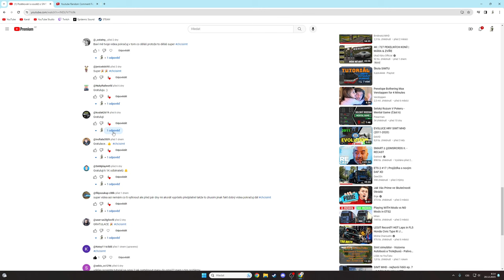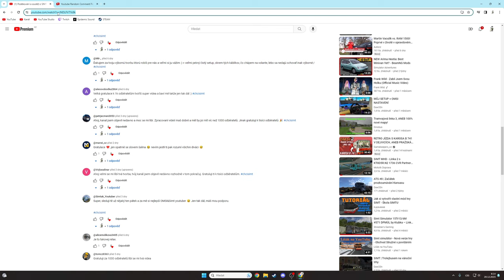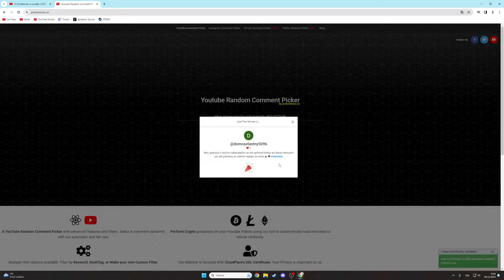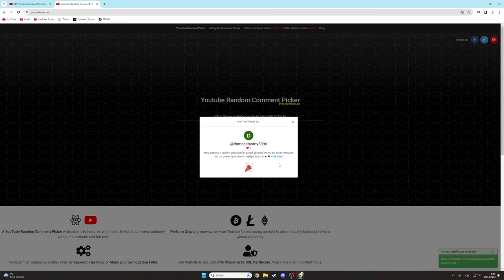Vyhlášení soutěže o SIMT